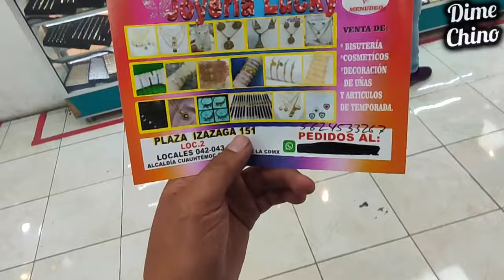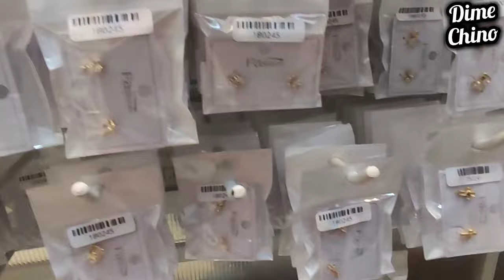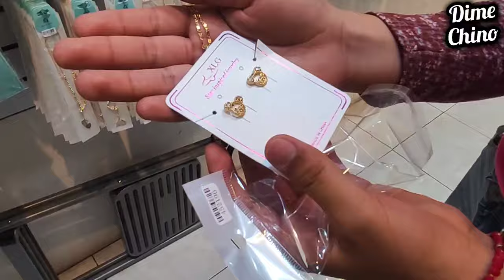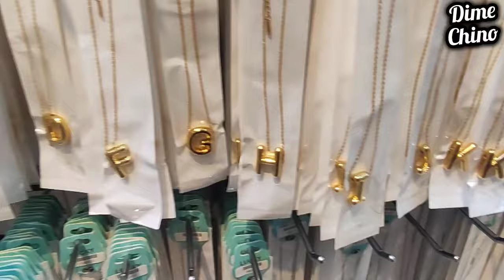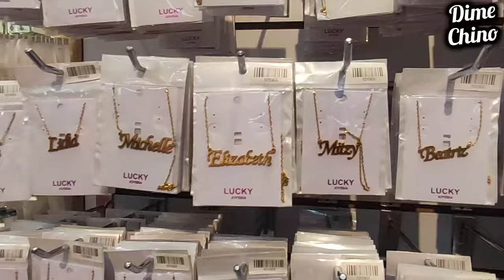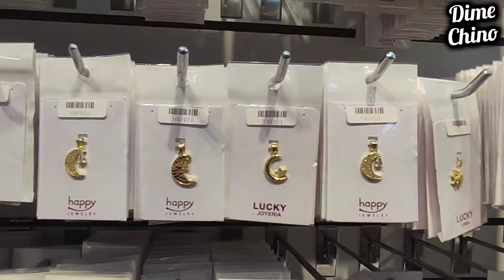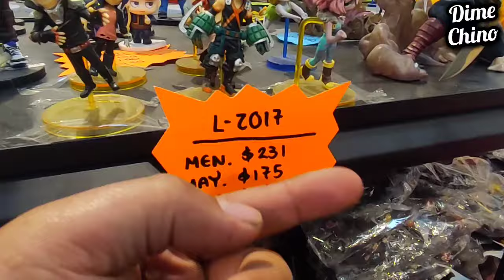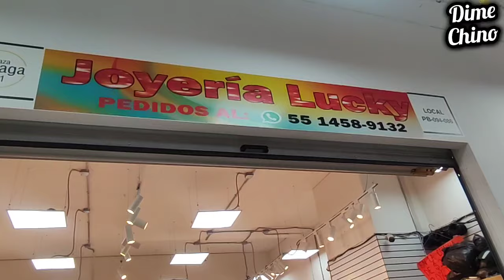😱PRECIOS DE LOCURA🤯en Acero inoxidable y Oro Laminado🤩Pulseras Duo🎁Letras💎Collares📿Pandoras🧿 CDMX😉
📍 JOYERÍA LUCKY📍

➡️ UBICACIÓN
Plaza Izazaga 151 Locales 42,43,44, Colonia Centro, Cuauhtémoc, CDMX
Saliendo de metro Pino Suárez L-2

Mínimo de $2000

⌚Horarios de atención en tienda:
Lunes a Sábado  10:00am a 18:00hrs
Domingo 11:00am a 17:00hrs